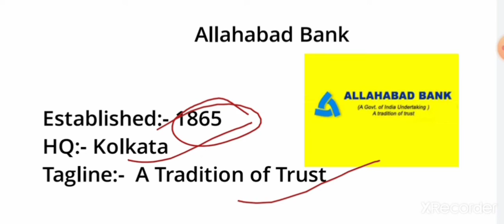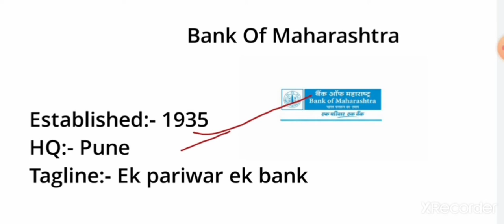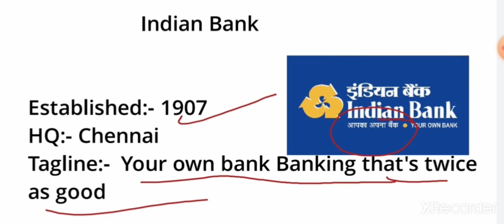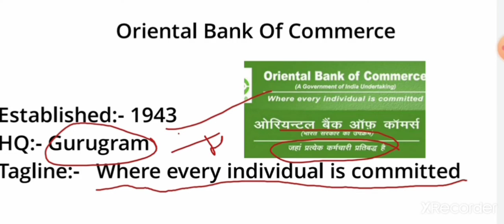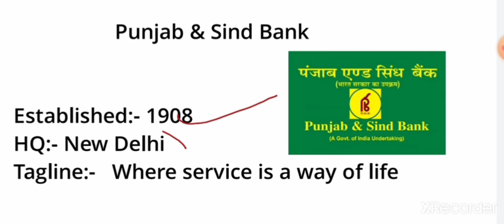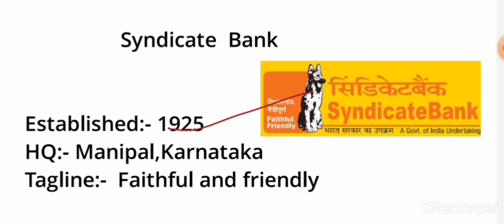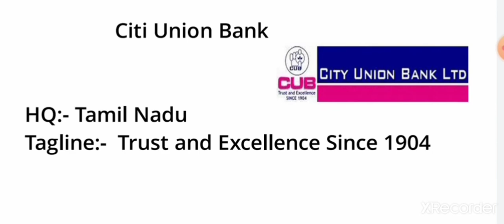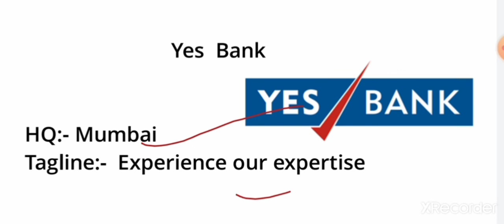Bank HQ & Tagline | All about Bank | For Bank PO| Bank clerk| SSC | Railway & Other exams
Bank Headquarters and tagline
Banks established year Headquarter and tagline

This video contains all about banks like tagline headquarters established year which are always asks in different exams.

2️⃣
 Whatsapplink
(A):-

All about banks
For Bank po railway ssc and other exams